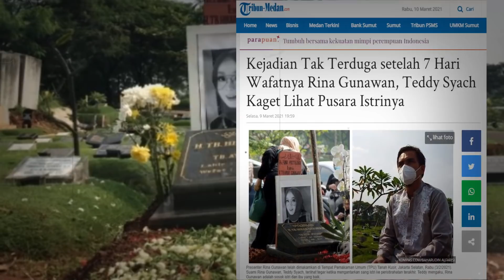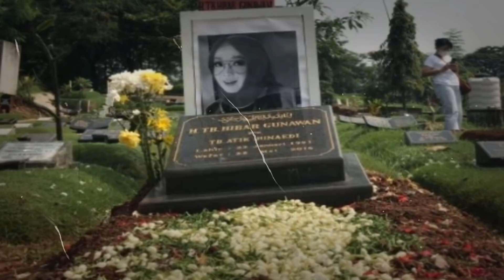Peristiwa Tak Terduga Pasca 7 Hari Wafatnya Rina Gunawan, Teddy Syach Melihat Pusara Sang Istri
Kisah Nyata tentang problematika rumah tangga dari sudut pandang seorang wanita, Berbagi kisah dari curahan hati para istri yang sering terdzalimi.